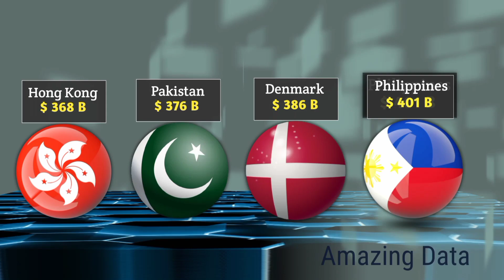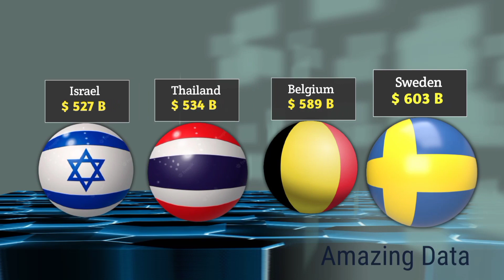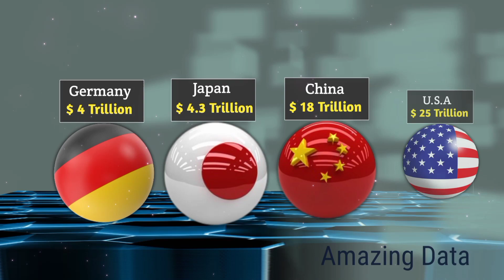🌿 | TOP 50 BEST GDP OF COUNTRIES IN 2023 |🔥 [Economy comparison]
Welcome to our channel "its fact" Here you will find videos about facts general knowledge  ,education and science  related  but mainly we make videos on facts, you can  watch our video you can defiantly  like it please share those videos with our channels and hit that bell icon 🔔to never miss any video

The information provided on this platform is for general informational and educational  purpose only. This video does not contain in order to offend someone .All information  is provided in good faith. However, we make no representation or implied,regarding accuracy, validity.,reliability or completeness of this information